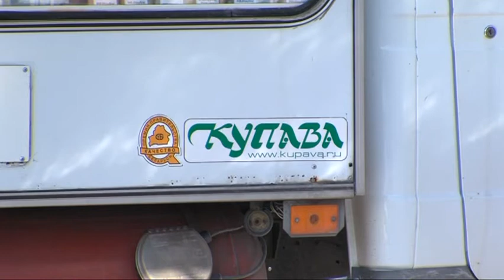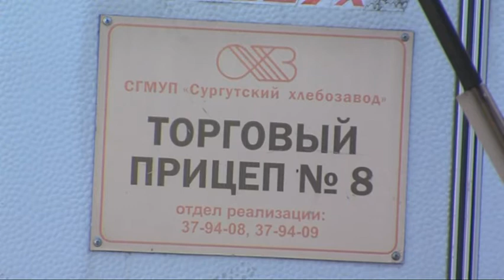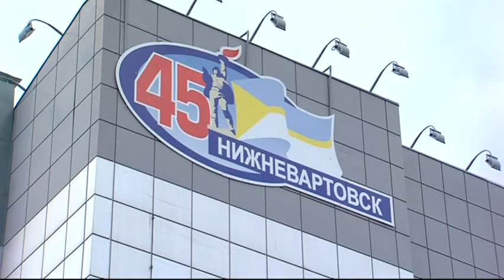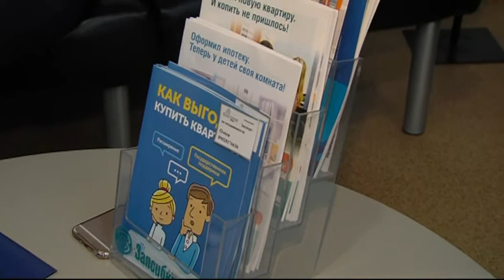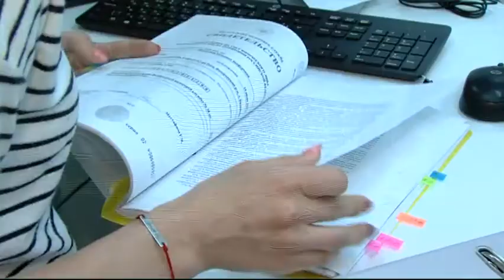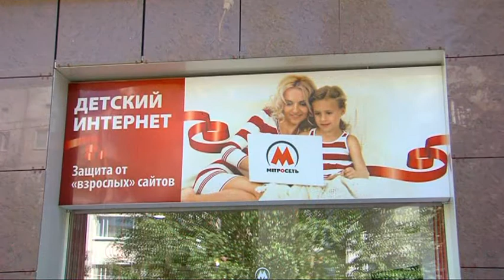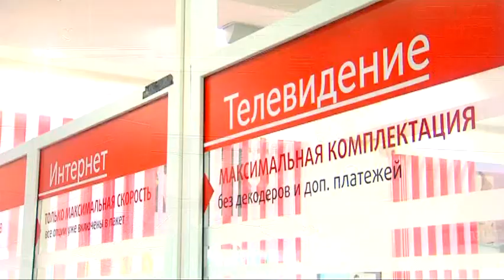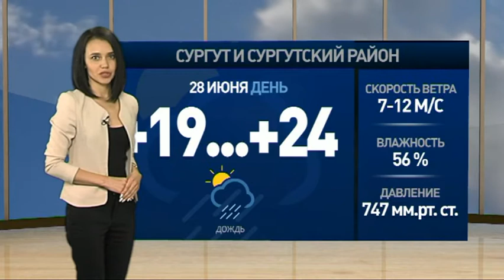В центре событий. 27.06.17. 16+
Это программа "В центре событий". В студии Светлана Стебенькова.

Как дальше жить будем? На публичных слушаниях в думе города обсуждали, как поправки в правила благоустройства повлияют на соцпредпринимателей.

Сначала надежду дали, а потом ее отняли. Как семьи Сургута борются с ипотечной системой.

И спектакли, песни, мастер-классы. Третий по счету арт-пикник прошел в нашем городе.